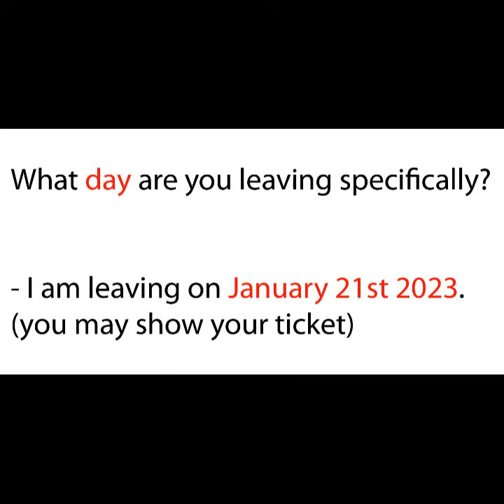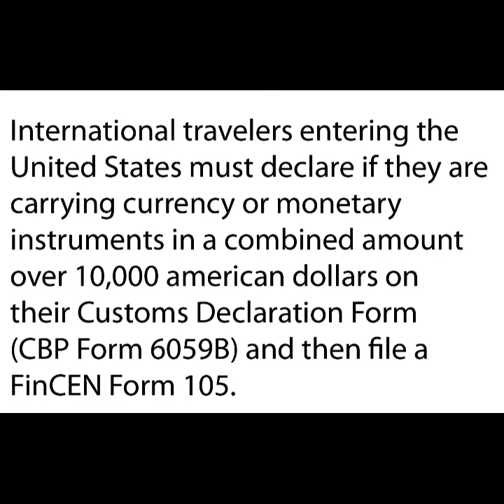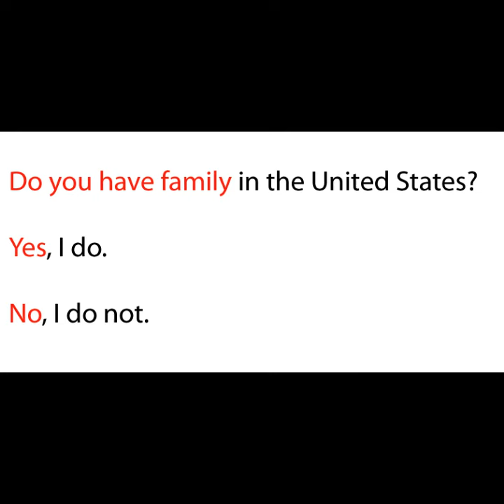🇺🇸How to answer questions from CBP immigration officers at U.S. airport?🗽visa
How to answer questions from CBP immigration officers at the airport of entry to the U.S. ?

As I filled out the forms for the new humanitarian parole process for Venezuelans, USCIS form I-134 (legal migration to the US 🇺🇸), for my cousin and her 2 children under 21, well considering that there is not much information online and that the travel authorization is already approved, we share with you our experience! Good luck to everyone, this is a tremendous opportunity to come and work legally in the U.S. To all Venezuelans, good luck with your American Dream.

I have been a translator & graphic designer in Beverly Hills (as in the 90's series) in California for more than 13 years. If you need help with translations of your papers, I charge $25/page, if you want send me an email [airam [at] airamcordido.com or airam [at] chicas-translations.com] and I'll help you with that you can check my website with my info or ☎️ WhatsApp + 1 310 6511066

100% of the proceeds go to rescued pets. 🐈🐩🐕
APA: Aid for Pets & Animals